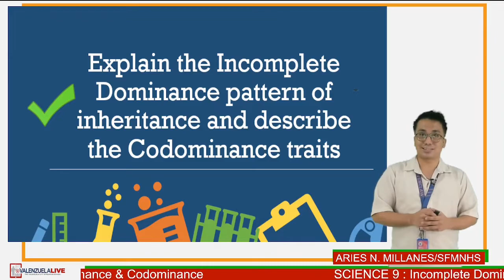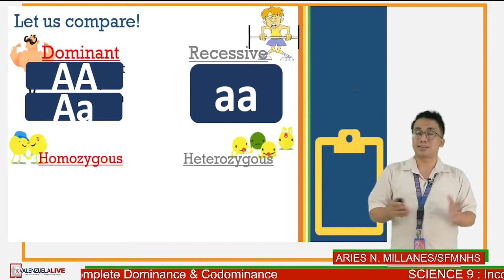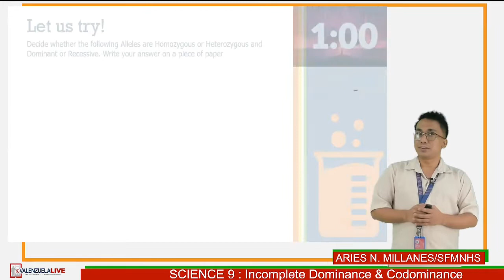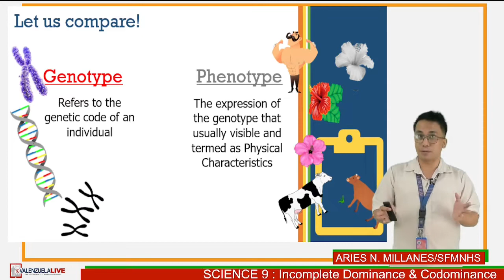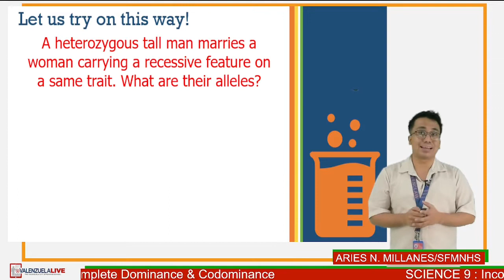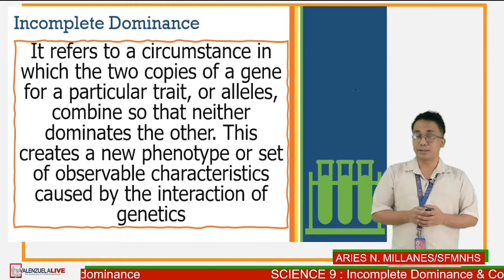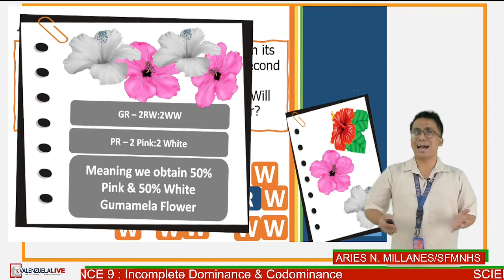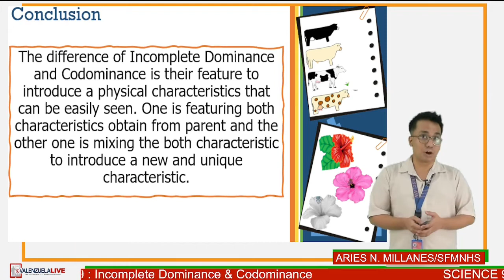Science 9 - Incomplete Dominace & Codominance